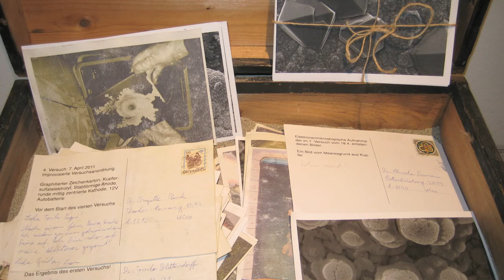La valise disparue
Une histoire numérique d'un objet d'art volé, deux jours après la vernissage.